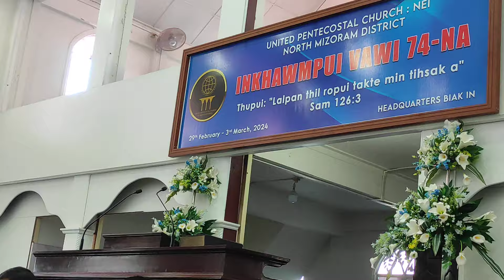Zion fate lawmna ni - Evan Lianthangvunga(Maliana)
Hruaitu thlanna programme ah sawm thut a dawl hle mai. Zaithiam leh hla phuah talent nei kawp.